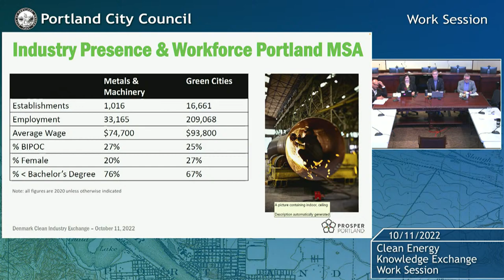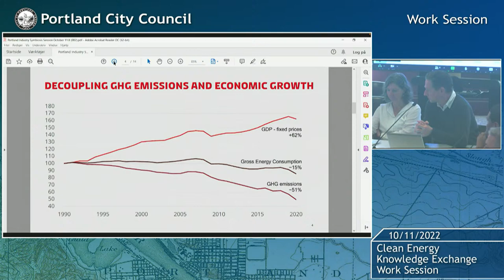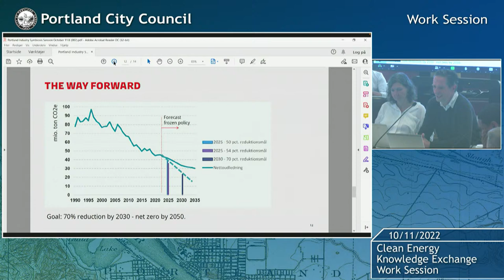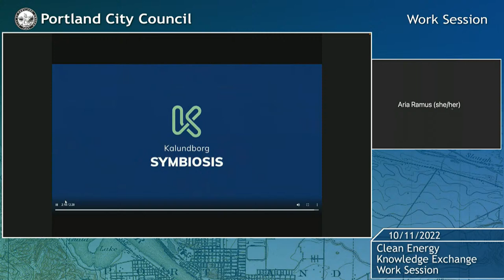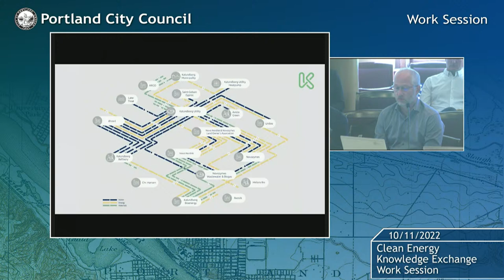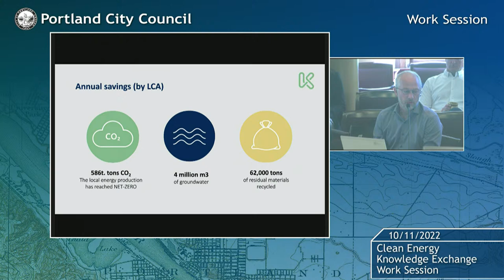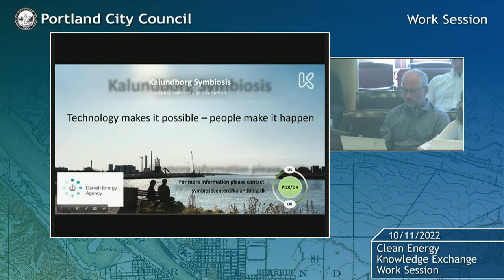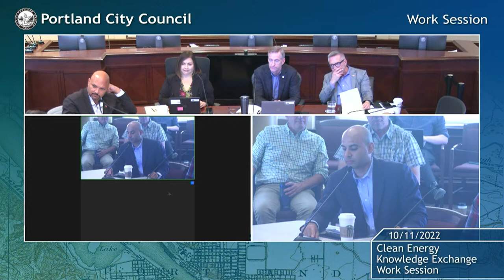City Council 2022-10-11 Work Session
PORTLAND-DENMARK: CLEAN ENERGY KNOWLEDGE EXCHANGE